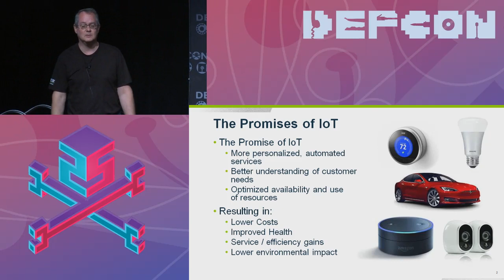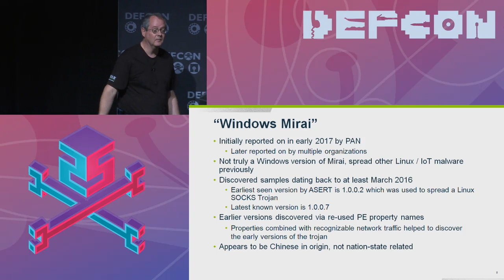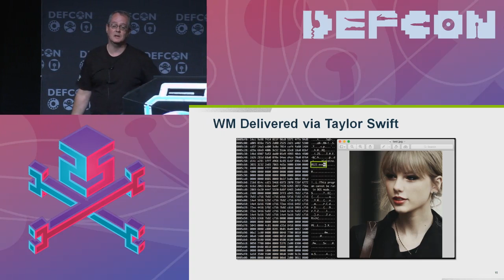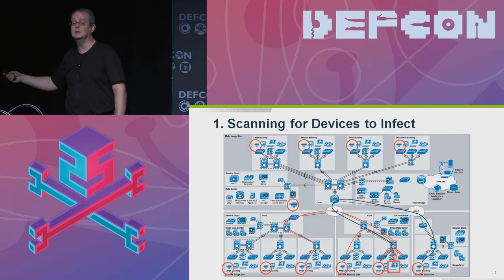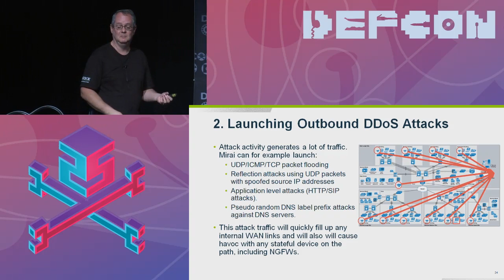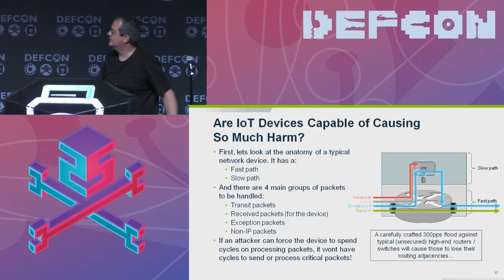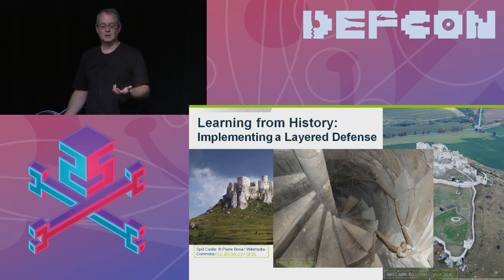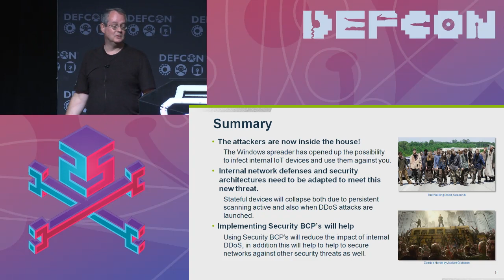DEF CON 25 - Steinthor Bjarnason, Jason Jones - The call is coming from inside the house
The second half of 2016 saw the rise of a new generation of IoT botnets consisting of webcams and other IoT devices.

Early 2017, a multi-stage Windows Trojan containing code to scan for vulnerable IoT devices and inject them with Mirai bot code was discovered. The number of IoT devices which were previously safely hidden inside corporate perimeters, vastly exceeds those directly accessible from the Internet, allowing for the creation of botnets with unprecedented reach and scale.

This reveals an evolution in the threat landscape that most organizations are completely unprepared to deal with and will require a fundamental shift in how we defend against DDoS attacks.

This presentation will include:
- An analysis of the Windows Mirai seeder including its design, history, infection vectors and potential evolution.
- The DDoS capabilities of typically infected IoT devices including malicious traffic analysis.
- The consequences of infected IoT devices inside the corporate network including the impact of DDoS attacks, originating from the inside, targeting corporate assets and external resources.
- How to detect, classify and mitigate this new threat.